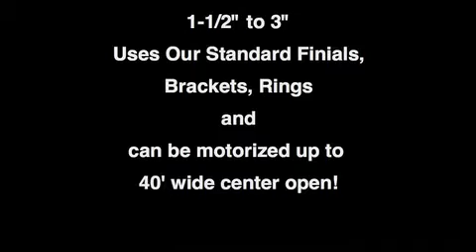Priscilla's Drapery Rod